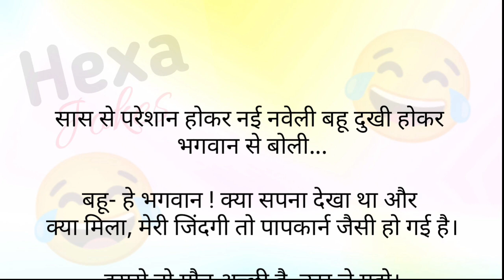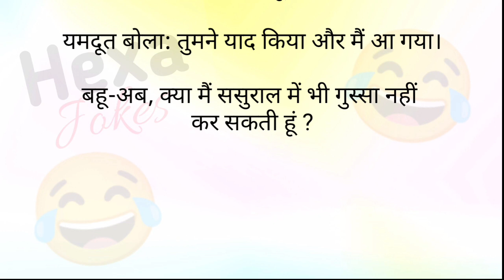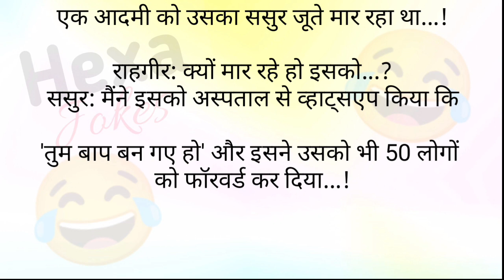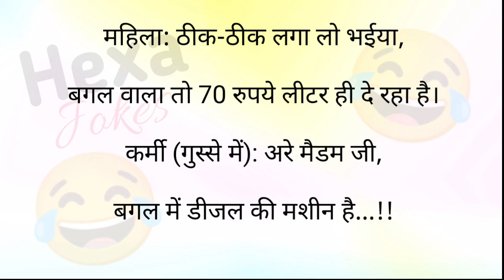मुझे बीबी से तलाक चहिए | Funny Jokes | Hexa Jokes | Majedar chutkule | Funny jokes in hindi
मुझे बीबी से तलाक चहिए | Funny Jokes | Hexa Jokes | Majedar chutkule | Funny jokes in hindi @Hexajokes

Hexa Jokes
hexa jokes
Hexa jokes
majedar jokes
majedar jokes in hindi
majedar jokes video
majedar jokes chutkule
majedar jokes short video
majedar jokes hindi mein
majedar jokes status
majedar jokes comedy
jokes
chutkule
majedar chutkule
majedar comedy
comedy
chutkule video
chutkule hindi mein
chutkule hindi wale
chutkule chutkule
chutkule majedar
chutkule achhe achhe
comedy chutkule
hindi wale chutkule
cartoon chutkule
funny jokes
funny jokes in hindi
comedy jokes